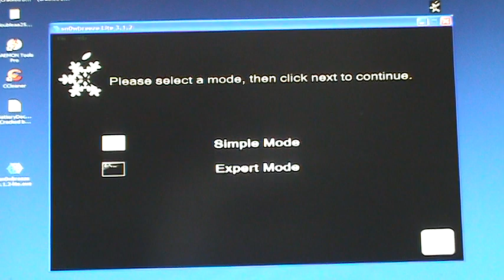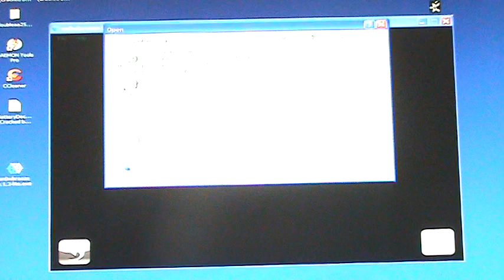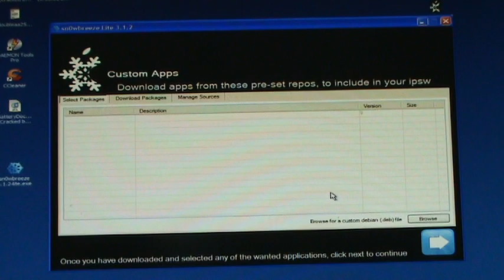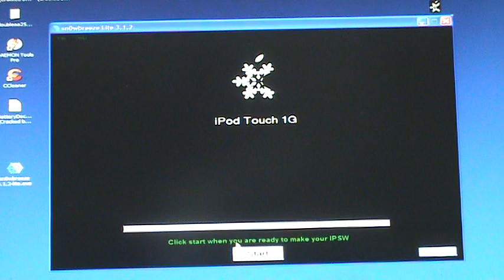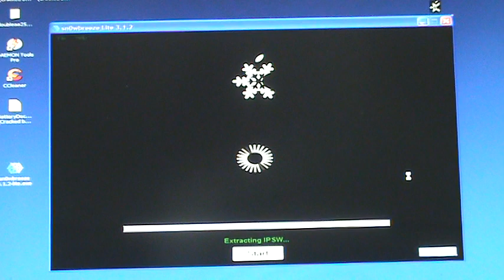How to Jailbreak Your iPod Touch On FW 3.1.2/3.1.3 (Part 1)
Hello all,

I have finally made my how to jailbreak your iPod Touch/iPhone video. This method of jailbreaking makes you create a custom IPSW (custom iPod Touch Firmware) file that you flash on to your iPod Touch that will need to be put into DFU mode. This part of the video shows you how to create the custom IPSW file. This method of jailbreaking only works on iPod Touch 1G and iPod Touch 2G users. Sorry 3G users, you will need to use a program called blackra1n.

To know if your iPod Touch is a 3G or not, I have heard that 3G iPod Touches have a serial number that starts with MC. So if that is the case, your iPod Touch is a 3G one.

Navigate via bottom bar of page, select iPod Touch 1G/2G 3.1.2 or iPod Touch 1G/2G 3.1.3. Then click download.

I have not tested 3.1.3 jailbreak, but it should work fine, and same instructions!

The fw files are direct downloads from Apple, so usually they are fast with a good internet connection.

System Requirements for Sn0wbreeze include:
256 MB of RAM
Windows XP, Vista, 7 (32 or 64 bit)

If you have an iPhone, watch my Part 1 video for iPhones instead.

Penhacks, We Can Hack ANYTHING!
Join Today! Make doubleaa25 your referrer!